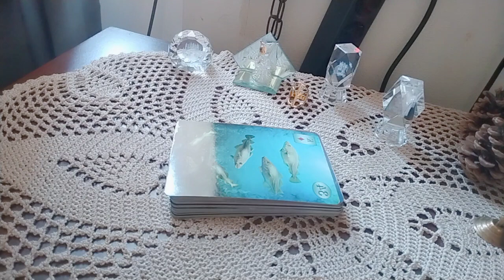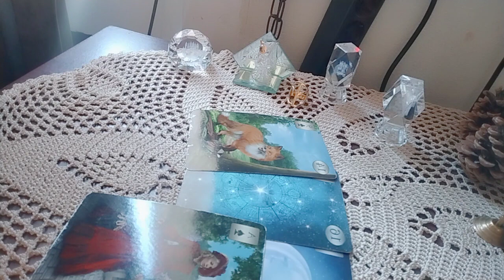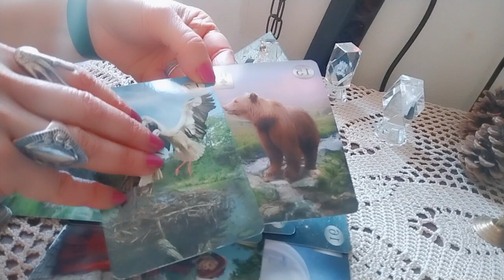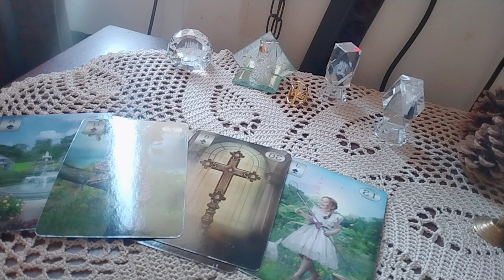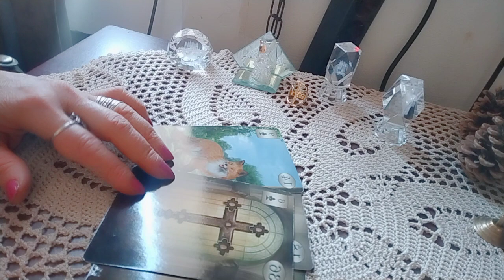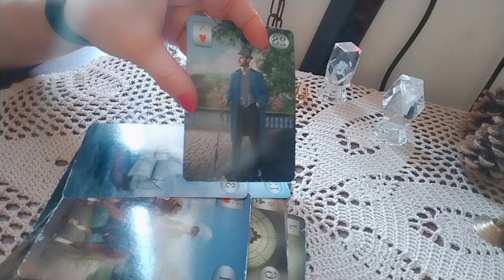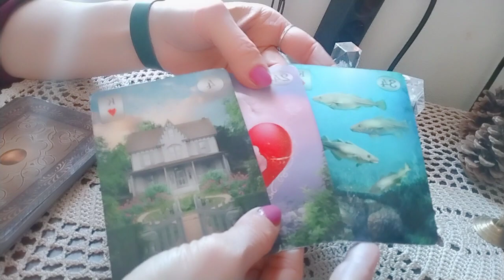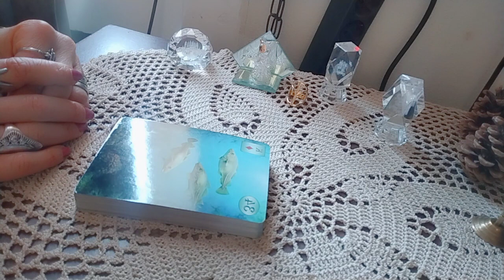შაბათ-კვირის პროგნოზი- 2 ვარიანტი ლენორმანისგან ✨🃏✨